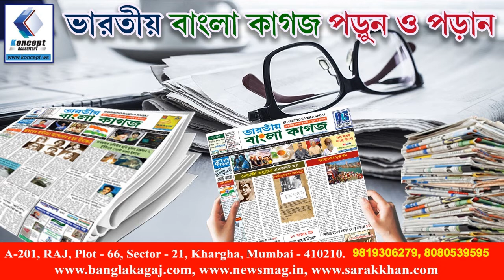Ankita Das Nath is dancing wonderfully in TV Bangla,